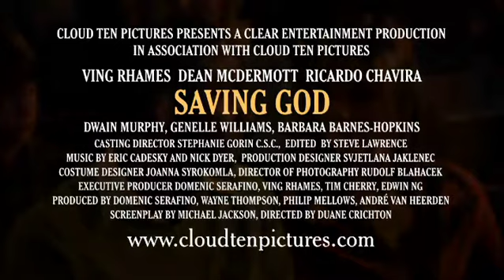Saving God Trailer 2011